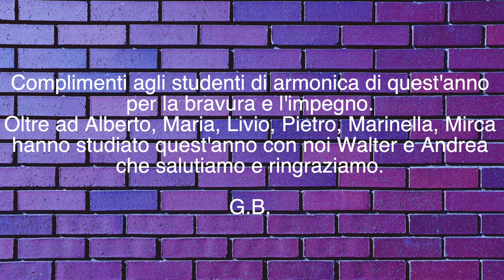Train Time #2 Harmonica Students Concert 2020 part 2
Harmonica Students Concert 2020 part 2 Train Time
Maria, Marinella, Livio Alberto, Pietro, Mirca

ITA Questi video sono parte  del concerto virtuale di fine anno degli allievi di armonica 2020

ENG These videos are part of the virtual on line end of the year concert
Harmonica class 2020.

harmonica videos and tutorials, free lessons, how to play harmonica
filmati e lezioni per imparare a suonare l'armonica a bocca
Giulio Brouzet is a jazz and blues harmonica player with both chromatic and diatonic.